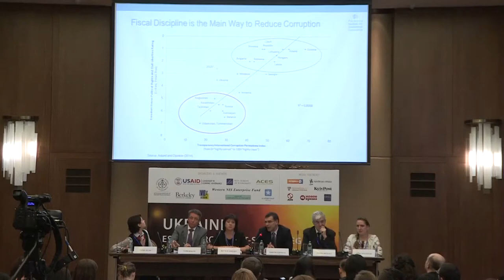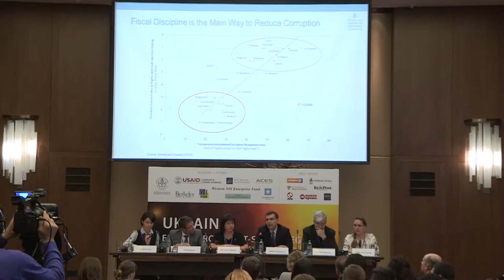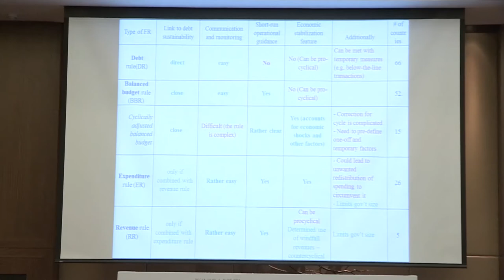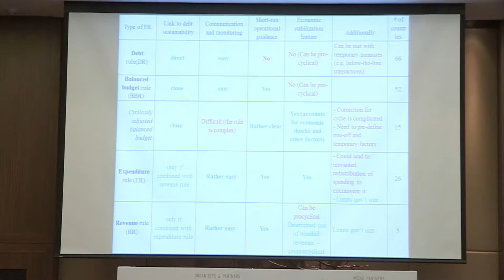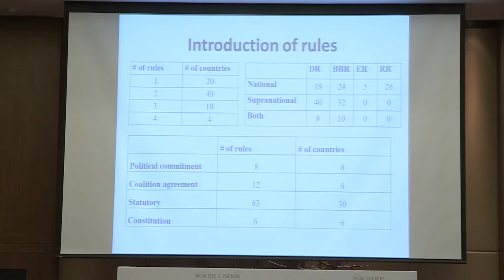Symposium Day 2. Fiscal policy: Public Debt, Deficit and Austerity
Speakers:

Natalie Jaresko, Minister of Finance

Simeon Djankov, rector of New Economic School

Ivan Miklos Member of Parliament of the Slovak Republic

Ilona Sologub, Research Associate in Kyiv School of Economics

Pierre Jacquet, President of Global Development Network

Moderator: Olena Bilan, Chief Economist at Dragon Capital

To read the summary of the session, please proceed to the VoxUkraine.org website.